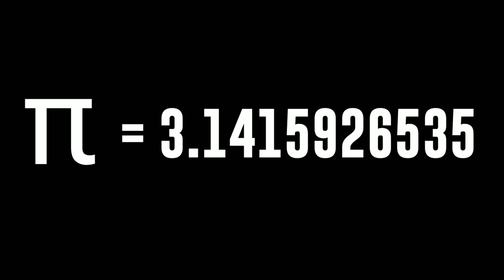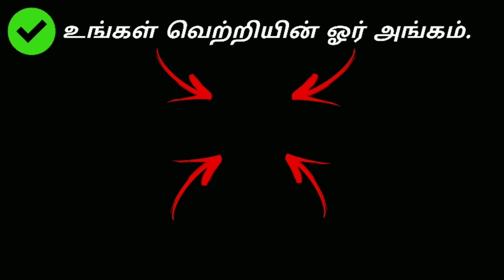Fast memorizing technique to anything fast - study tips in tamil📝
This is our new study tips video in tamil language. In this video we explained the loci learning technique which is also called as memory places. This learning technique helps you to memorizing the difficult formulas with an ease. I hope this study tips will improve your exam grades.